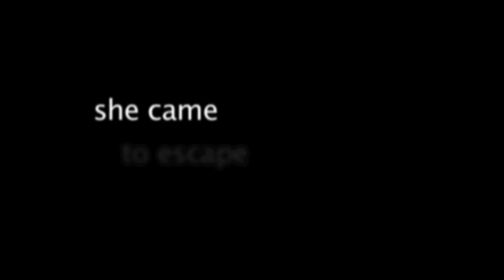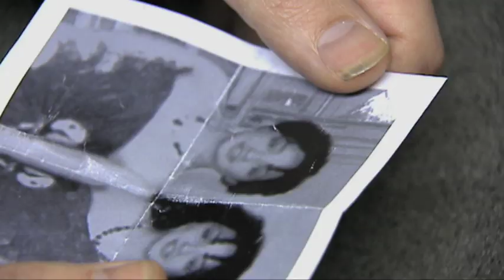Trafficked the movie Trailer.mov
In the modern European city of Dublin comes another new recruit to the sex trade.
Trafficked to Ireland, young African girl Taiwo, believes she
is about to start a new life free from the oppression at home.
But she soon finds that she is trapped in the dark seedy underworld of vice and drugs
of a city living the Celtic Tiger. She meets a small time hood who unwittingly seals both their fates
by stealing her from the gangsters she was supposed to work for.